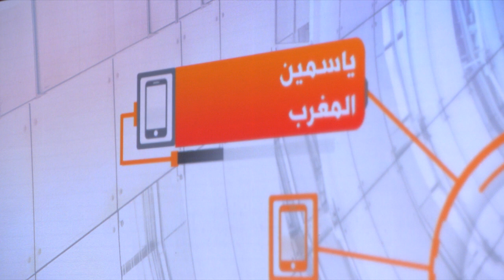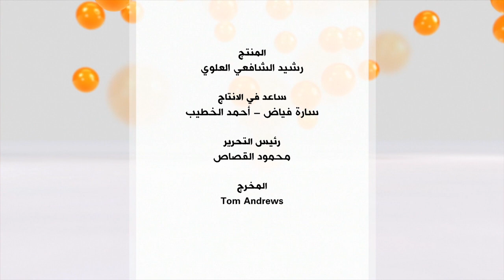فيروس كورونا: من يحمي النساء من العنف المنزلي المتصاعد؟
بكثير من الحرقة تحكي الناشطة والحقوقية الكويتية عذراء الرفاعي قصص فتيات وجدن أنفسهن حبيسات بيت واحد مع معنفيهن، في ضوء إجراءات الحجر الصحي المفروضة في الكويت بسبب فيروس كورونا، شاكية عدم قدرتها على مد يد العون لهن.

محاور حلقة يوم الاثنين 8 أبريل  قدمها محمد عبد الحميد:
من يحمي النساء من العنف المنزلي في ضوء إجراءات الإغلاق المصاحبة لجائحة كورونا؟
هل يوجد في بلدانكم قوانين تحمي المرأة من هذا العنف؟
هل لاحظتم زيادة في نسبة العنف ضد النساء في بلدانكم نتيجة لتداعيات أزمة كورونا؟
ما هو دور الإعلام والثقافة المجتمعية في الحد من انتشار العنف ضد النساء؟